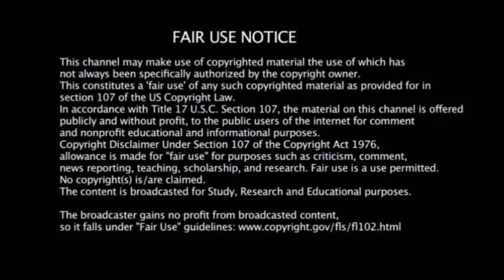THE BLACK AWAKENING, Audio Book, Chapter 3 - "Supra Natural Conspiracy " | Russ Dizdar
Written by spiritual powerhouse Russ Dizdar; my mentor and a great warrior for the body of Christ, in both spiritual warfare and deliverance.The insight within this book reveal the agendas of the occult elite and the End Times in a mind-bending and powerful expose.
Brace yourself, and grab a hot coffee... its going to be deep ride ;)

The "Black Awakening"... the day the satanic super soldiers are "awakened" from inside their host and reek havoc where ever they are.

Be not ignorant of Satans devices, but expose and crush them under the authority and power of Jesus Christ.

An expose of the unseen realms, and what it means to be a light in this decaying world of demonically charged opposition. The harm and damage left in the wake of evil, leaves souls crying for freedom. We are called to be a beacon in the darkness, and expose evil. not deny it out of personal comfort.

Narration by American Vindicta Show.

This ensures the crucial content of this channel reaches those who need it the most.